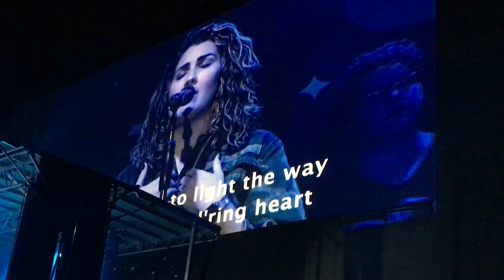Casting Crowns “I Am Yours”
Drive-in Theater Tour